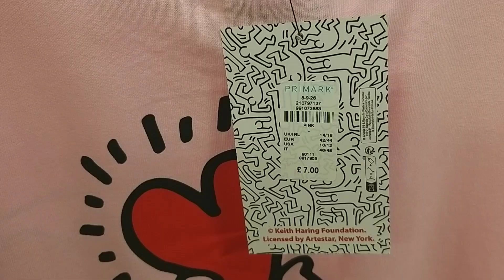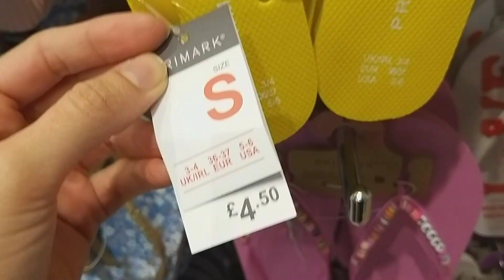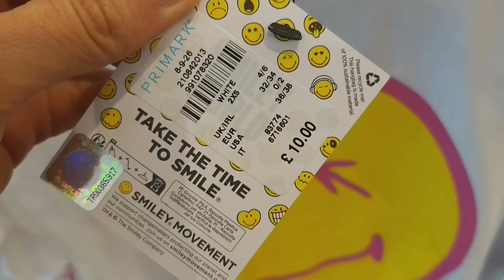🔺️PRIMARK🔻WHAT'S NEW IN STORE ‼END OF May 2023👖👚👗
Love,
Ana💕